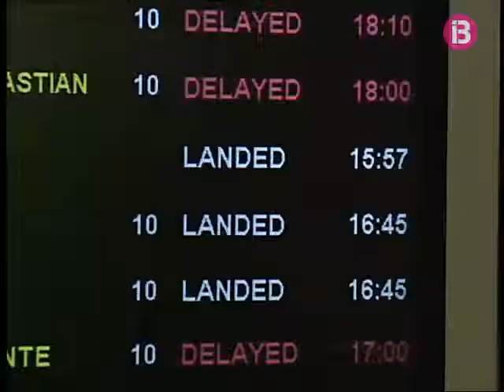Qué va passar aquell 20 d&apos;agost a Barajas?